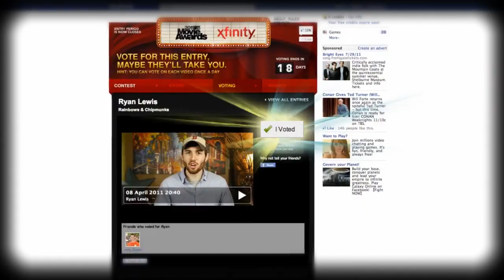Red Carpet Interviews At The MTV Movie Awards!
Last month we won an Xfinity contest ) -- the grand prize was a weekend in Hollywood, an opportunity to attend the 2011 MTV Movie Awards, and a chance to interview celebrities on the red carpet before the event. Here are the highlights of those interviews.

~~ Jogwheel Originals ~~
Original sketches, short films, parodies, music videos, documentaries, stunts, pranks and other fun projects from the Jogwheel Productions team. New "episodes" are unscheduled, but usually air once a month on Wednesdays.

~~ Technical ~~
Created by Jonathan Paula
Starring Zacary Little
Filmed by Ryan Lewis
Camera Sony Handycam HDR-CX130 & Canon PowerShot SX20IS